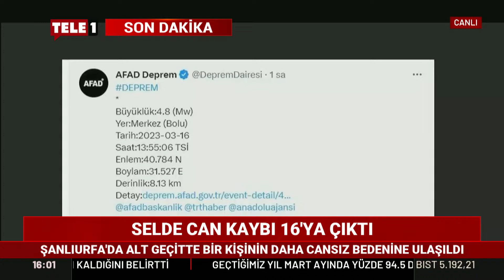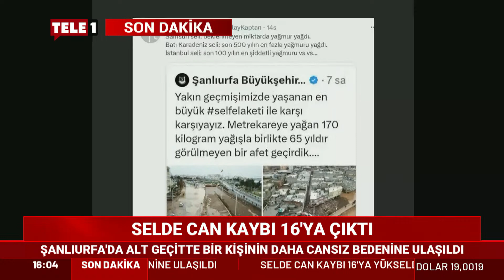İktidar'ın HDP-HÜDA-PAR çelişkisi... |HABERE DOĞRU (16 Mart 2023)